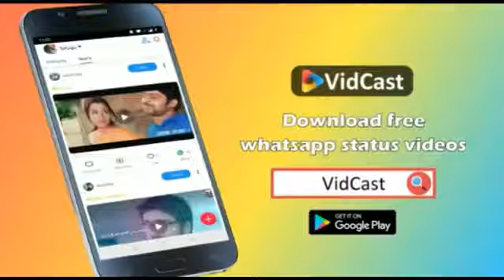Love feelings status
VRM music singh